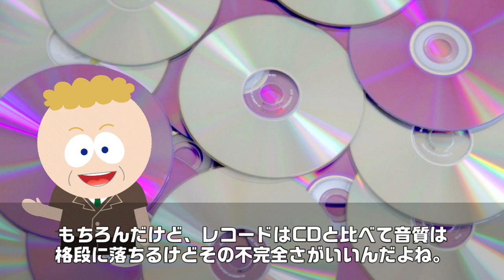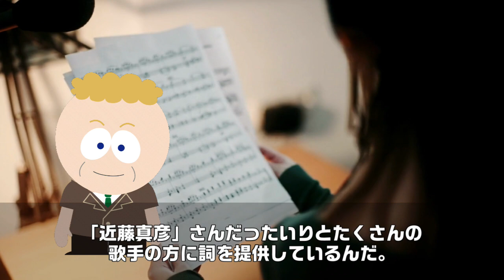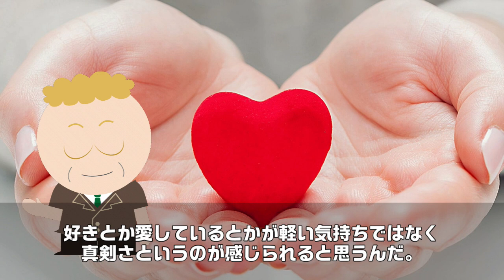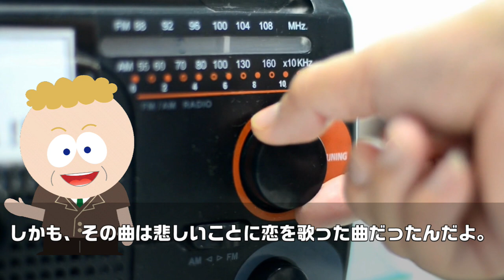【海外の反応】大反響！！日本の昭和歌謡曲が海外で再びブームに！？→「日本は世界より先に行っていた！！」外国人から絶賛の声続出！！その理由とは！？【ここがスキだよ日本人】